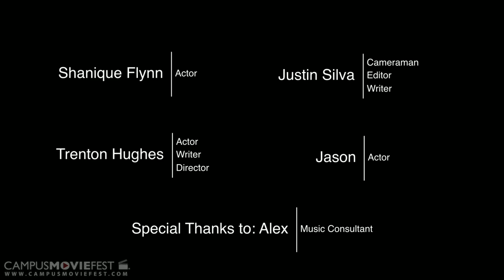From The Shadows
A couple checks into a hotel to find things they didn't expect. They begin to see a figure who turns into their worst nightmare.

Created by Bad Cookie Productions at San Jose State University in 2011 as part of Campus MovieFest, the world's largest student film festival.

From The Shadows Cast & Crew :
Justin A. Silva - Captain
with
Trenton Hughes
Shanique Flynn
Jason Hungerford